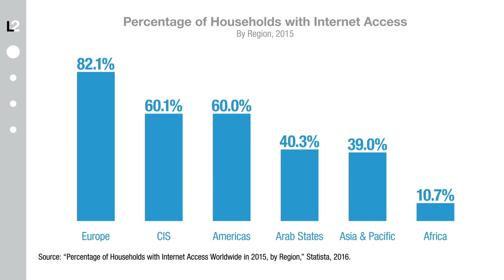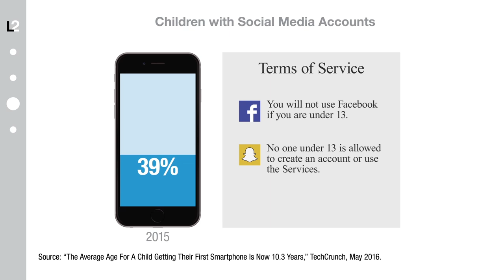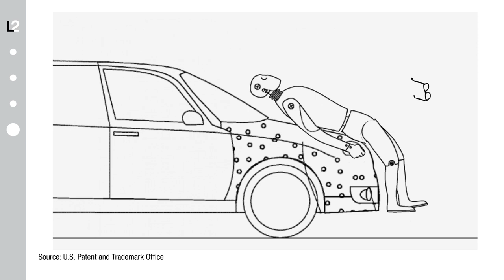Scott Galloway: Scott of Thrones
Losers: People who don’t have access to the Internet. There are two Americas: the tech bubble and those outside looking in.

Losers: Chinese consumers, who often pay 16-25% premiums on luxury labels. As a result, many make their overseas vacations into shopping trips.

Winners or Losers? It’s unclear yet what the result will be, but digital plays a larger role in children’s lives than ever before.

Winner: Pedestrians hit by cars. Google just got a patent for an adhesive vehicle front that would limit injuries – if you don’t mind being stuck to the front of a car.

Episode 79